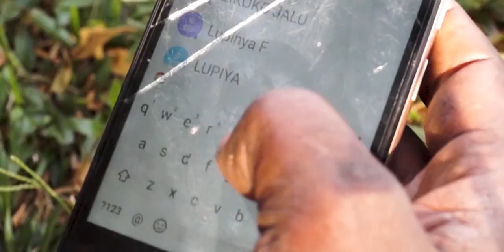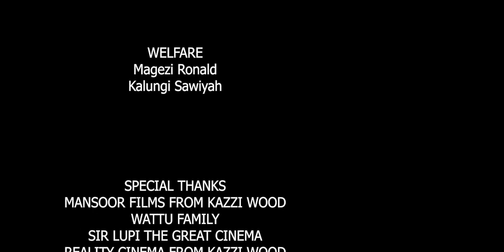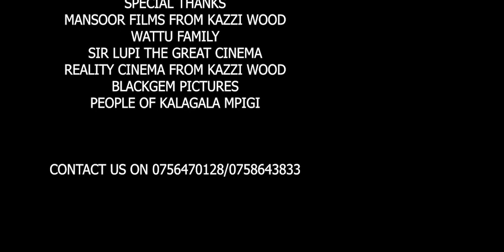THE RETURN OF SONKO vj bank